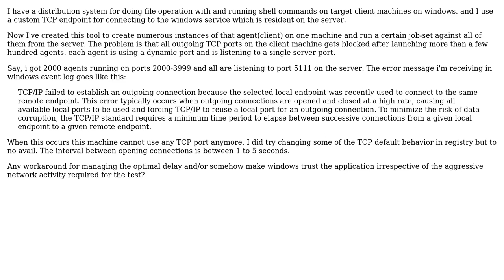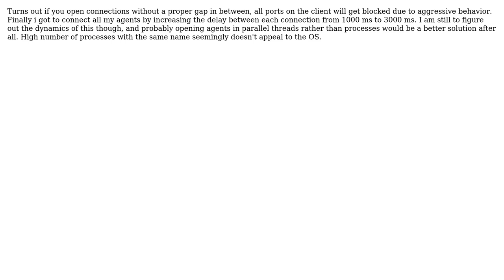Outgoing client TCP ports get blocked when there are too many connections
With thanks & praise to God, and with thanks to the many people who have made this project possible! You are responsible for your own actions.